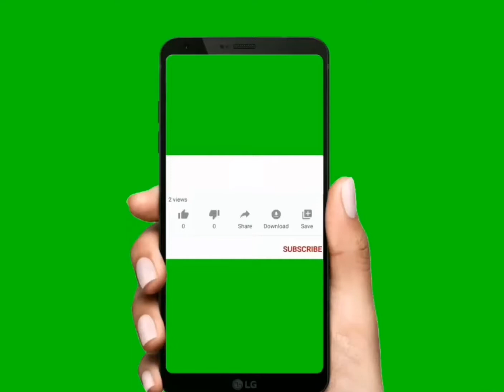Name Of The Animals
Rabbits are small mammals with fluffy, short tails, whiskers and distinctive long ears. There are more than 30 species around the world, and while they live in many different environments, they have many things in common.

Fish, any of approximately 34,000 species of vertebrate animals (phylum Chordata) found in the fresh and salt waters of the world. Living species range from the primitive jawless lampreys and hagfishes through the cartilaginous sharks, skates, and rays to the abundant and diverse bony fishes. Most fish species are cold-blooded; however, one species, the opah (Lampris guttatus), is warm-blooded.

The horse is one of two extant subspecies of Equus ferus. It is an odd-toed ungulate mammal belonging to the taxonomic family Equidae. The horse has evolved over the past 45 to 55 million years from a small multi-toed creature, Eohippus, into the large, single-toed animal of today.

Goat
a hardy domesticated ruminant mammal that has backward-curving horns and (in the male) a beard. It is kept for its milk and meat, and noted for its lively behaviour.